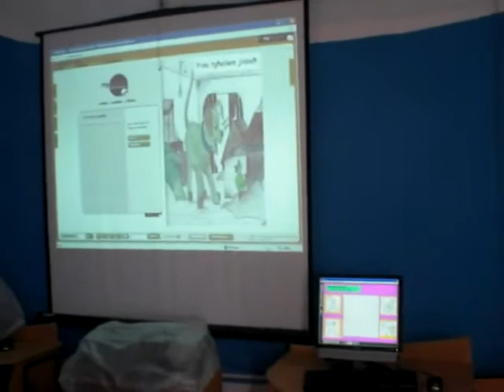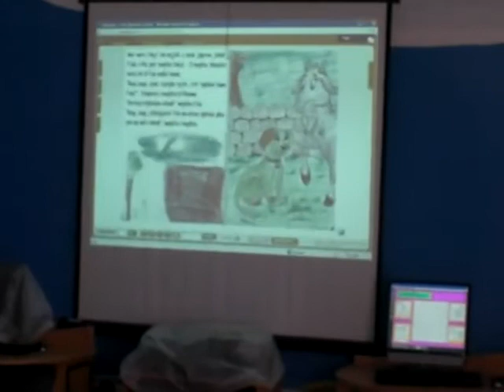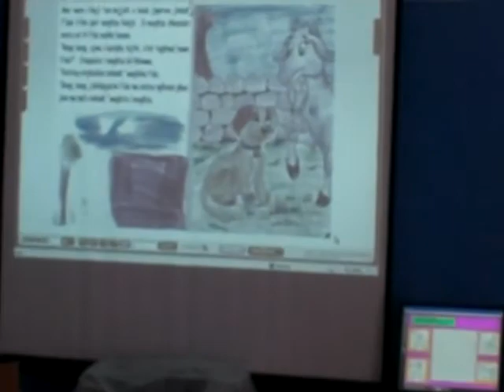Reading from ebook.MOV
L-ghalliem juru l-ebooks finalizzati fuq il-projector